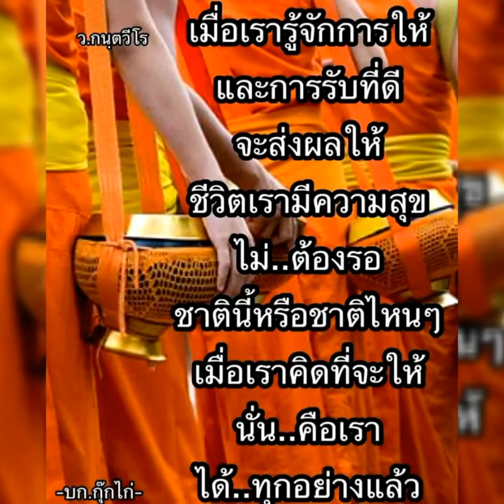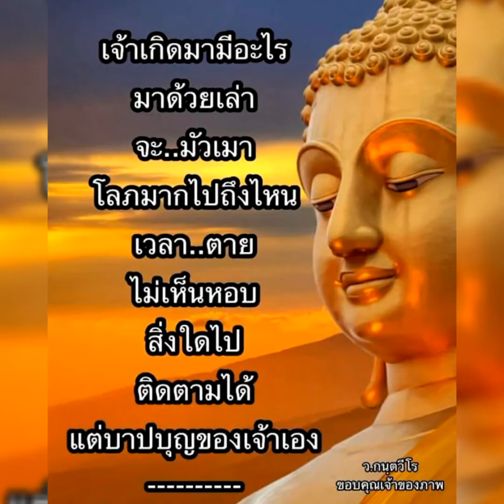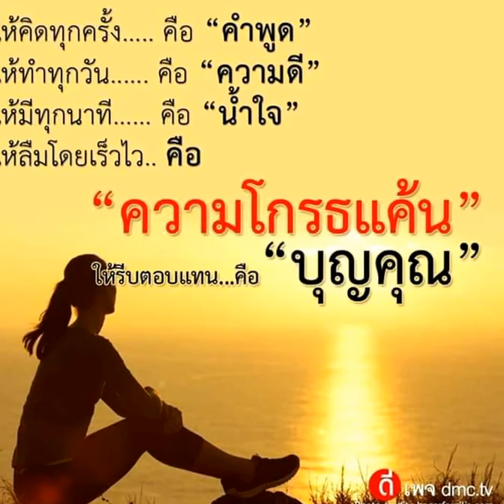สวัสดีวันพฤหัส # หากเธออยากถาม # อรวี สัจจานนท์